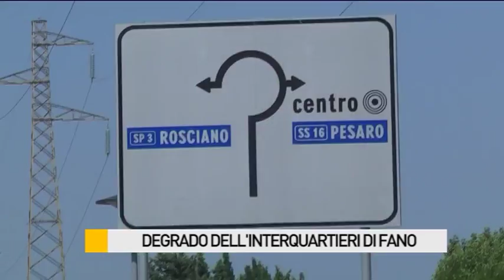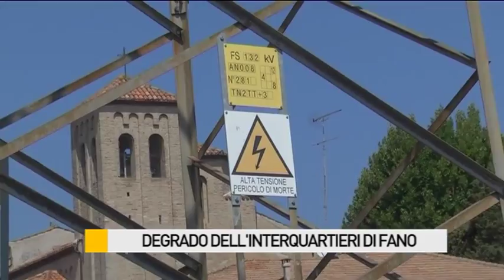Degrado dell'interquartieri di Fano